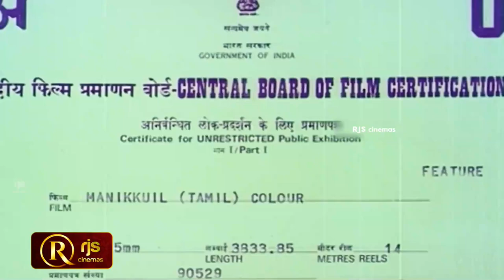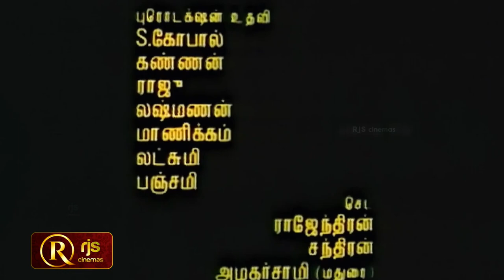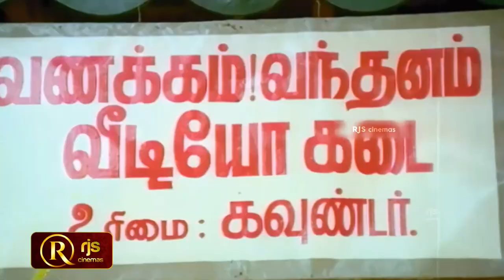Manikuyil Tamil Full Movie HD | Super Hit Evergreen Movie HD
Manikuyil is a 1993 Indian Tamil language romantic drama film directed by Rajavarman. The film stars Murali and Saradha Preetha, with Goundamani, Senthil, Vijayakumar, Charan Raj, Shanmugasundaram, Kokila, A. K. Veerasamy and C. R. Saraswathi playing supporting roles. It was released on 26 February 1993.

Directed by Rajavarman
Written by Rajavarman
A. Veerappan (dialogues)
Produced by R. Dhanabhalan
Starring
Murali
Saradha Preetha
Cinematography G. Rajendran
Edited by M. Ganesan
Production
company
Yaghava Productions
Release date
26 February 1993